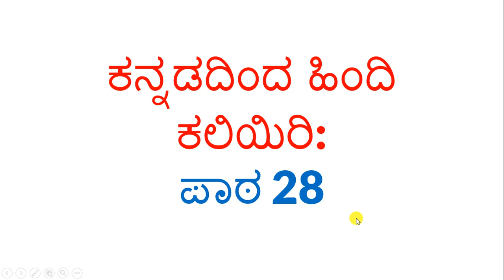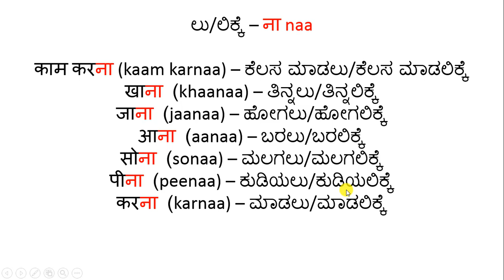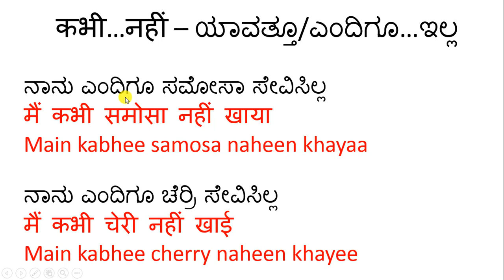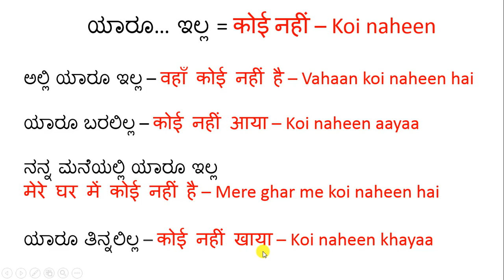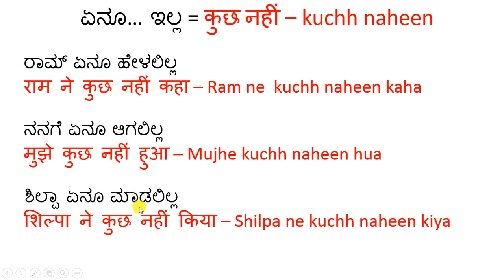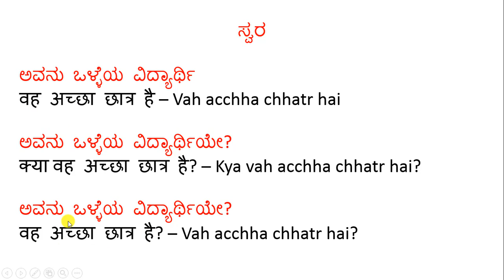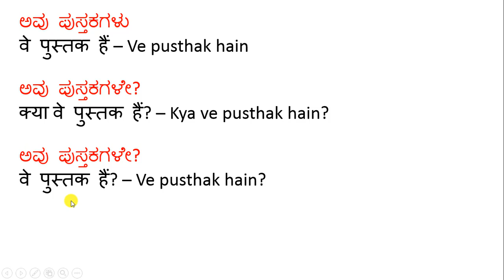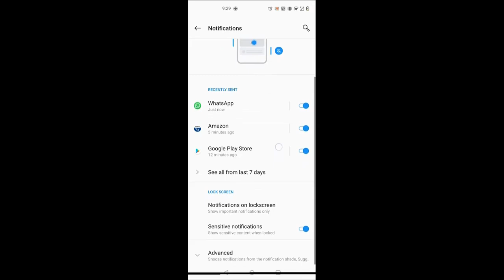Learn Hindi Through Kannada - Lesson 28 - ಕನ್ನಡದಿಂದ ಹಿಂದಿ ಕಲಿಯಿರಿ